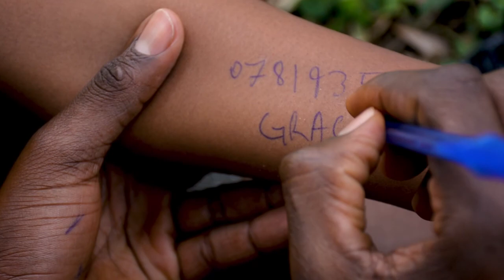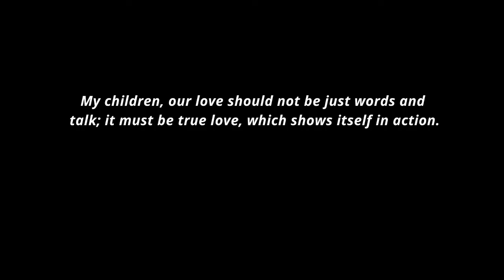THE PREACHER'S | Short movie | ESTHER AKELLO & JULIAN NAMUKUNGU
1 John 3:18 My children, our love should not be just words and talk; it must be true love, which shows itself in action.

Starring:
Julian Namukungu
Grace Magoba
Esther Akello

Written & Directed by:
Evelyne Mubiru

Sound track:
Julius Mubiru

Cinematography:
Evelyne Mubiru